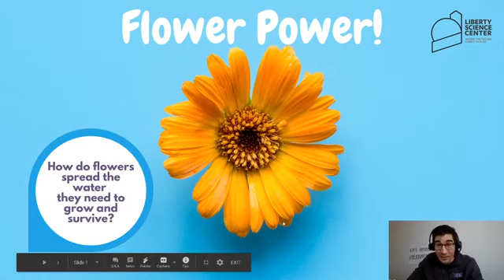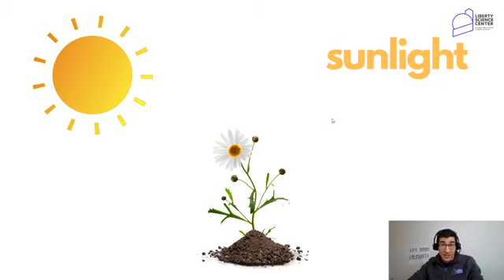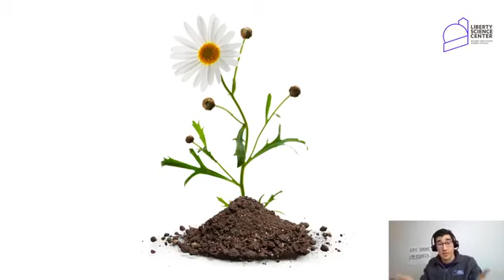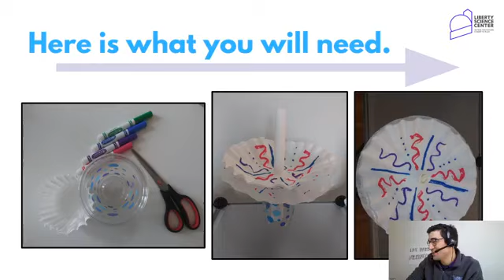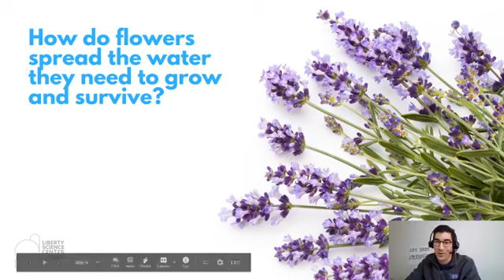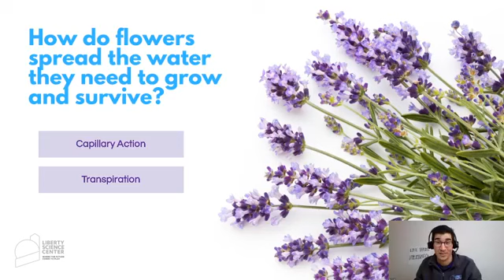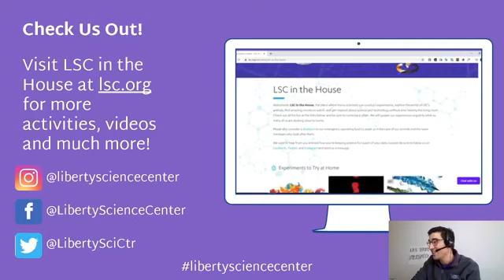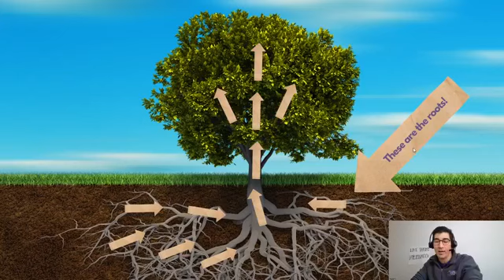LSC Junior Live Stream: Flower Power (April 27, 2020)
As we turn to the spring season, flowers are beginning to bloom again. But how do they get the water they need to grow? In this program, we’ll explore how plants use specialized parts to take in and spread water all throughout its body.

Follow along with Mr. Kengo as we make a flower model to observe how water is able to travel through a flower to help it grow. Friends and families participating from home will need 4 or 5 coffee filters (but you can substitute paper towels or newspaper), a pair of scissors, some markers, a cup, and water.